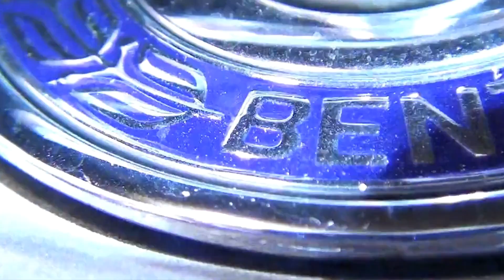Mercedes-Benz E500 cinematic